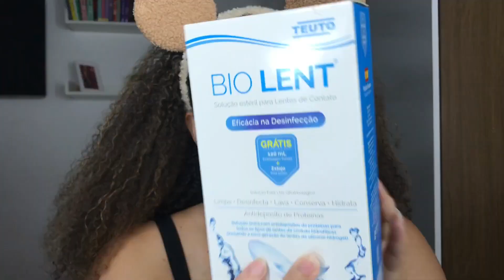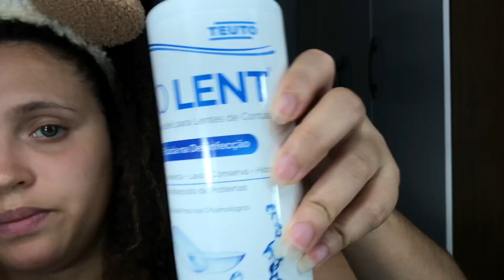Usando lentes de contato da Shopee pela primeira vez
Eu amei as lentes 💕